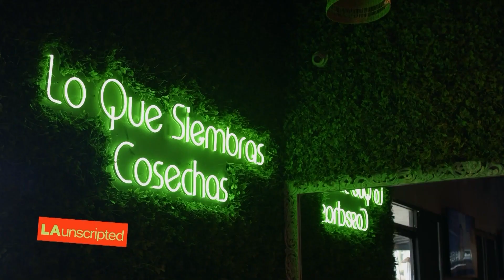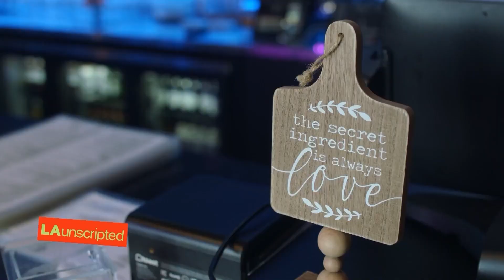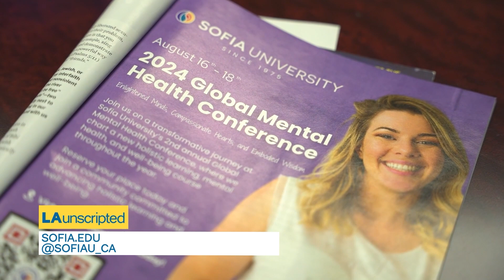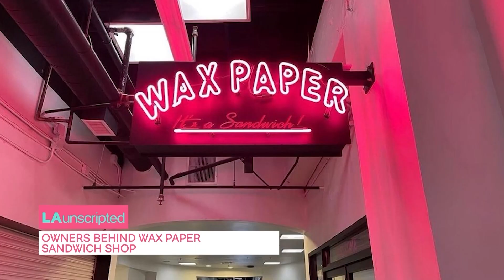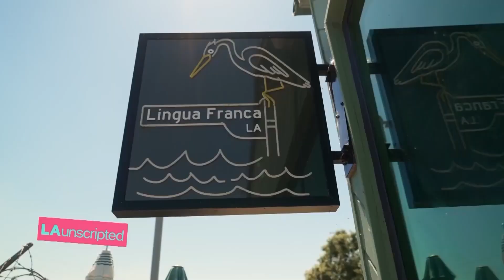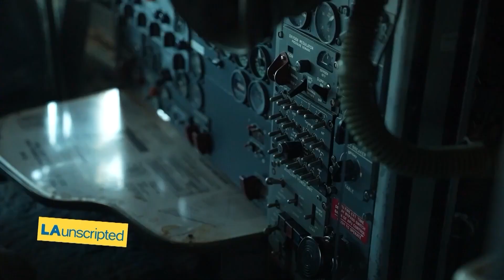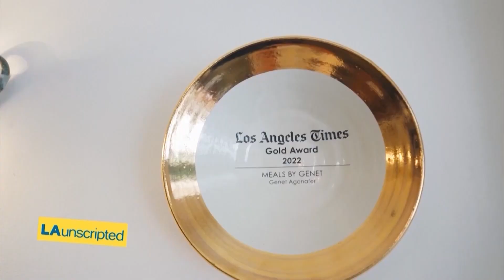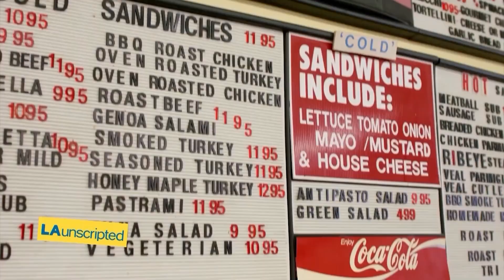LA Unscripted | August 6, 2024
This episode aired August 6th, 2024.